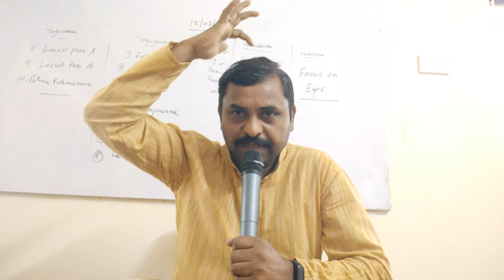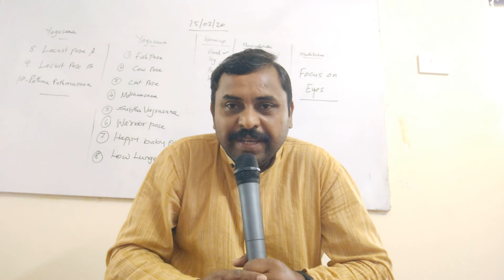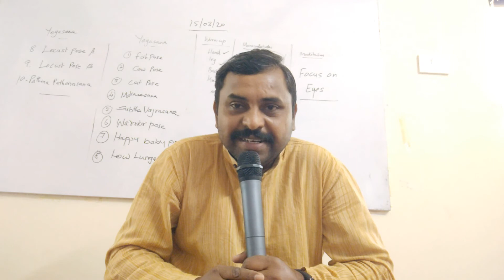Thanduvada_sudhi Spritual_Spinal_clearance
The back bone connects Mooladhara to Agna chakra get clensing by doing spinal clearance in spritual way...